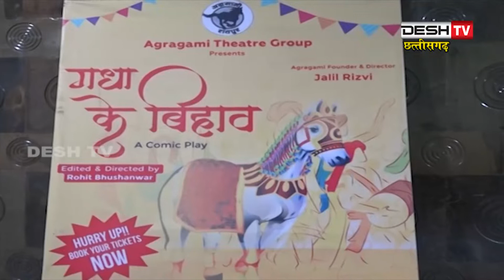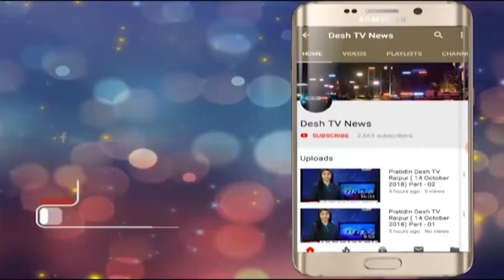Gadhakebihaw | छत्तीसगढ़ी नाटक गधा के बिहाव का मंचन | 30 December 2018 | Desh Tv News